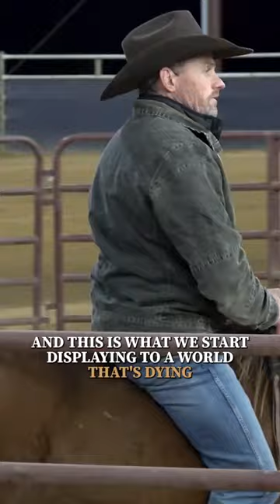Humble Leadership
Picture this: Jesus intentionally created an atmosphere of safety, empowering his disciples to question and challenge him. It's a remarkable concept, isn't it?

In a world longing for miracles, searching for a sense of belonging, we have a unique opportunity to redefine the narrative. People are hungry for a father figure, for a deep understanding of what it means to be one with God.

Let's break free from the confines and live the transformative power of the kingdom Jesus urged us to share with the world.

Embark on a journey to lead with humility, authenticity, and a fervent desire to restore the true essence of fatherhood and oneness with God. Together, we can be catalysts for change.